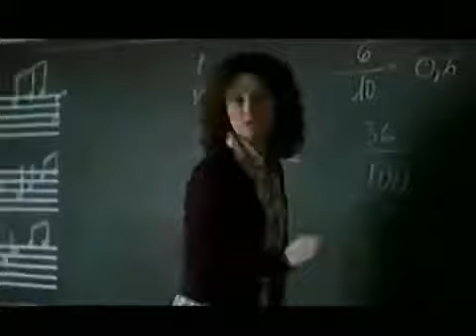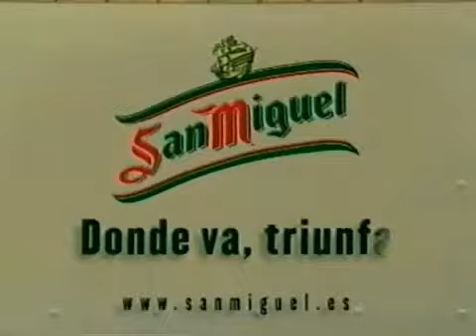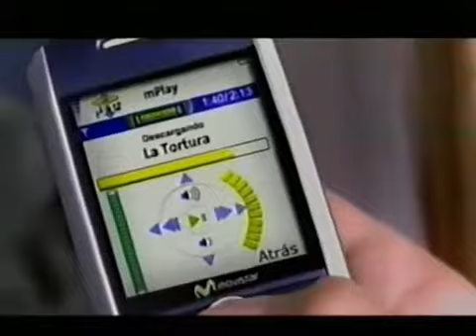Pausas Publicidades Antena 3 (15 De Junio 2005)